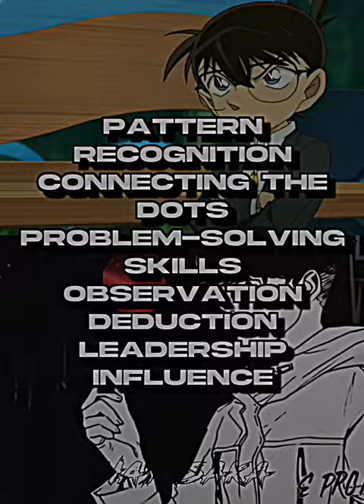Conan vs Minoru